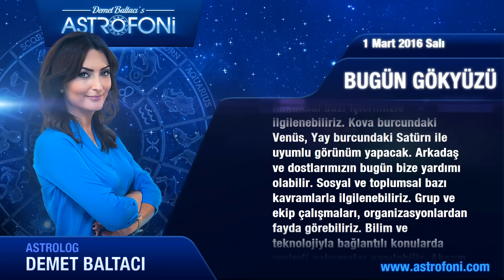BOĞA günlük yorumu 1 Mart 2016 Salı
Boğa Burçları Merhaba Bugün 1 Mart 2016 Salı
Bugün, paylaşıma çok daha büyük önem verebilirsiniz.